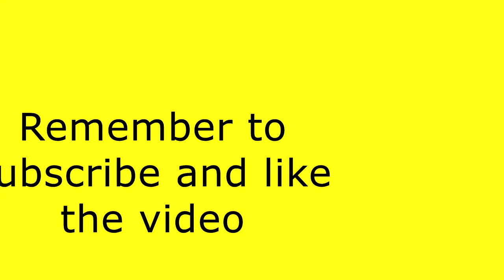Bold - Peter Diamondis & Steven Kotler - Best books for salespeople and entrepreneurs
Technology is rapidly changing business, sales and entrepreneurship. Knowing and seeing what is possible can help businesses and companies look to the future and make changes faster than in the past. Salespeople will find more tools and techniques on tablets, laptops and even cell phones. Business and companies will be able to make products and goods faster and easier with the use of new technology. Sales and business sabotage will be created by not using the advancements in technology.

This video was filmed on the North Shore of Oahu at Waimea Bay April 25th 2015